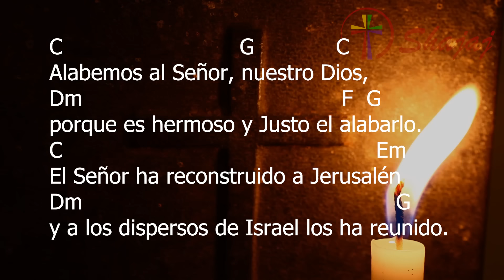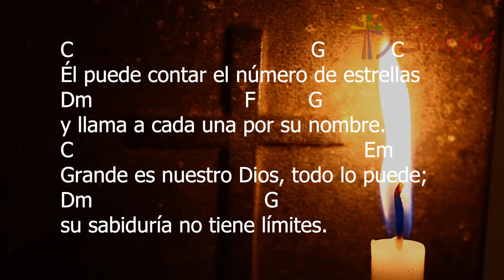Salmo 146-Domingo 4 de Febrero -Alabemos al Señor, nuestro Dios. - CicloB - SHAJAJ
4 de Febrero 2024
      C                   G      Em         C
Alabemos al Señor, nuestro Dios.

Dm                                                F  G
porque es hermoso y Justo el alabarlo.
C                                                         Em
El Señor ha reconstruido a Jerusalén
Dm                                                          G
y a los dispersos de Israel los ha reunido.

El Señor sana los corazones quebrantados
Dm         F        G
y venda las heridas.
C                                          Em
Tiende su mano a los humildes
Dm                                                     G
y humilla hasta el polvo a los malvados.

Él puede contar el número de estrellas
Dm                            F          G
y llama a cada una por su nombre.
C                                                        Em
Grande es nuestro Dios, todo lo puede;
Dm                                 G
su sabiduría no tiene límites.